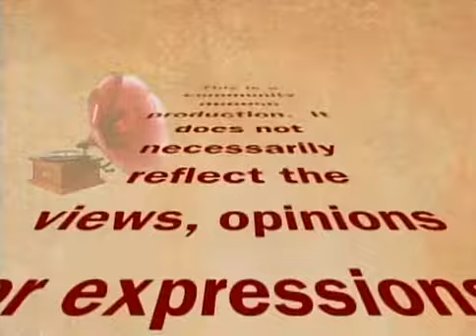Baubo-12-2015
local acoustic female trio make their debut on "Gramma's Attic" to share their unique sound and discuss how the group united, the dynamics of the group, and other activities they enjoy.